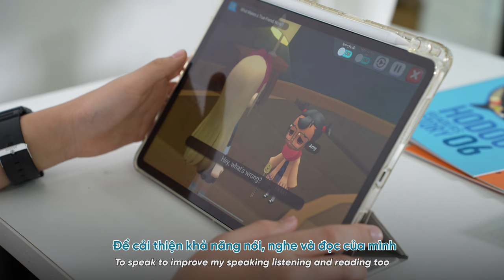Dịch vụ quay video giới thiệu dịch vụ